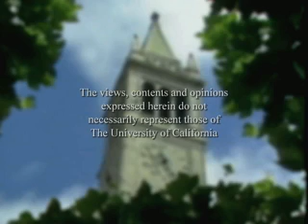Conversations With History: Lessons from FDR's New Deal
Harry Kreisler welcomes Pulitzer Prize winning historian David M. Kennedy to discuss what can be learned from The Great Depression. Professor Kennedy analyzes the genius of Roosevelt's leadership, the tragedy of Herbert Hoover, the relationship between FDR's short term goals to deal with the economy and his long term goals to establish a new political coalition and create institutions to stabilize American capitalism and more equitably distribute its resources. Kennedy draws parallels with the current global economic crisis and the lessons that the Obama administration could learn from the New Deal. Series: Conversations with History [4/2009] [Public Affairs] [Humanities] [Show ID: 16083]